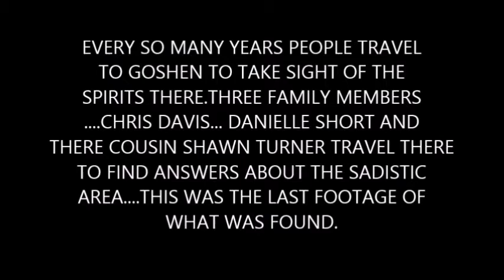Goshen project teaser